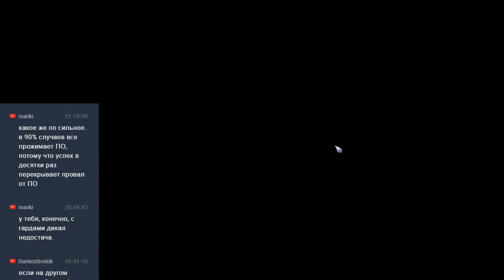Day 5. Sons of Cain vs Ice Dogs